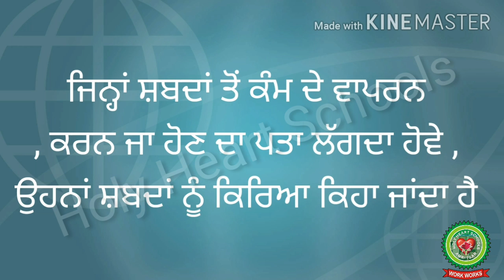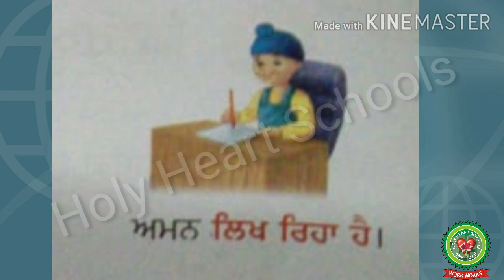Kiria Day 3 Class 4 Punjabi Holy Heart Schools